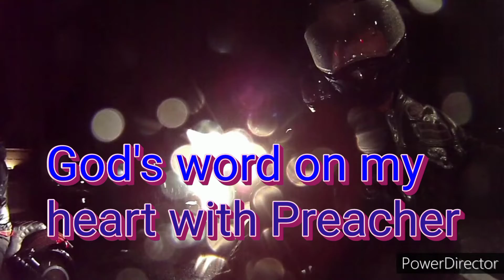have you accepted the gift that God laid out for youEphesians 1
God's word on my heart with Preacher
Christian blog